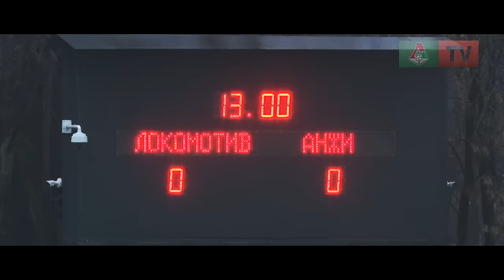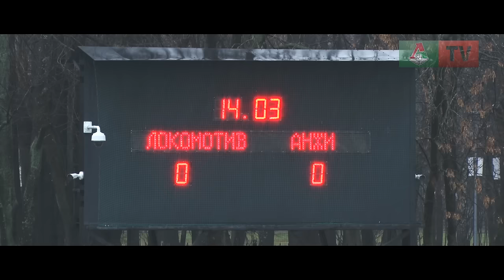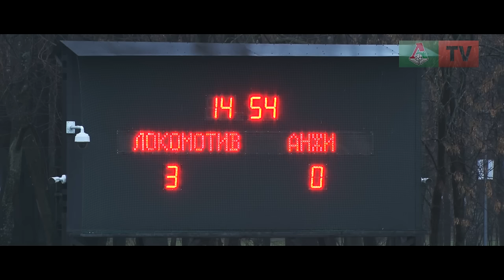«Молодежка» «Локо» разгромила «Анжи»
Молодежная команда «Локомотива» начала второй круг первенства с разгрома «Анжи». Возвращение Ильи Лантратова, гол Дениса Анисимова, дубль Александра Смирнова и комментарии Дениса Клюева в саммари «Локо-ТВ».